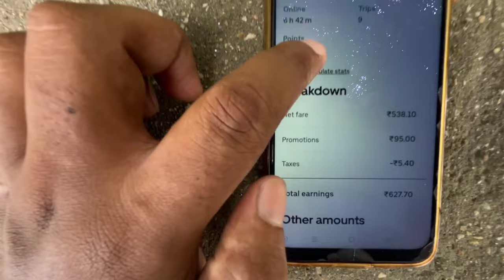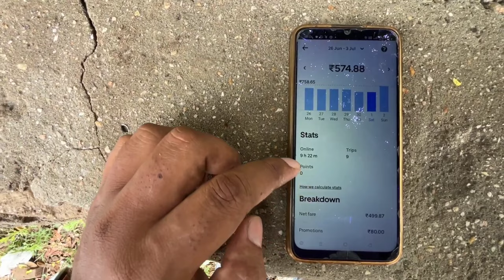Zypp Electric Scooter Lena Chahiye Ya Nahi | Zypp Electric Scooter Price | Zypp Delivery Job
zypp Hub mundka
Zypp Rental Hub Mundka

Your Query;
zypp electric scooter price
zypp delivery job
Zypp e scooter rental
zypp
Zypp electric
zypp pilot delivery job
zypp pilot id kaise banaye
zypp electric scooter
Zomato electric scooter rent
zypp electric scooter rent
how to get zypp electric scooter...
electric scooter 2023
ev scooter india 2023
Zomato ev scooter
zypp delivery job how to join
zypp e scooter rental in bangalore
electric scooter
zypp kaise join kare
electric scooter rent in delhi
electric scooter under 50000
ev scooter
zypp uber
electric motorcycle
electric scooter lena chahiye ya...
electric scooter on rent in delhi
zypp delivery job zomato
zypp electric scooter rent par kai...
zypp rental
1000w electric scooter
battery scooty
bike insurance kaise kare online
blinkit earnings
cheapest toy market wholesale ..
electric bike in india
electric bike rental in hyderabad
electric car
electric scooter price in india 20...
electric scooter rent in hyderabad
eveez electric scooter
forex trading for beginners
how to join zypp pilot
how to rent zypp electric scooter
new electric scooter 2023
pocket fm audio series
rapido electric scooter
rental electric scooter in bangalo..
sCooter
shadowfax delivery job telugu
uber
uber canada
zypp electric scooter review
zypp electric scooter rent in bangalore
zypp electric scooter range
zypp electric scooter rapido
zypp e scooter rental gurgaon
zypp e SCooter rental app
zypp e SCooter rental in hyderabad
zypp e scooter rental in kannada
zypp zomato payout
zypp zomato
zypp electric scooter zomato
zypp pilot zomato
electric scooter uber
electric scooter uber eats
uberscoot 1600w 48v electric Scooter
uber scooter 1600w electric SCOoter
uberscoot 1000w electric scooter
uber eats electric scooter australia
uber eats on electric scooter toronto
uber eats electric scooter uk
uber eats electric scooter canada
electric scooter
ev electric scooter
ev electric car
ev electric bike
ev electric
ev electric scooter price
ev electric car in india
ev electric vehicle
ev elx200 18sp
ev electric scooter telugu
ev electric charging stations
zypp delivery job
zypp
zypp electric shark tank
zypp electric
zypp app kaise use kare

I use all this stuff in making videos👇
Camera-
Hand tripod